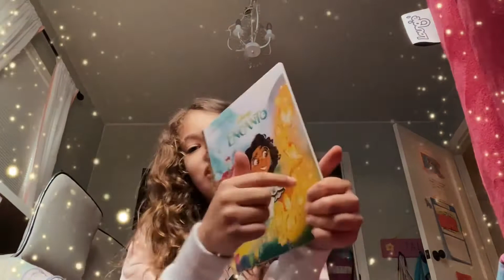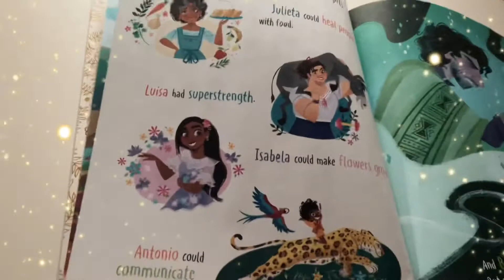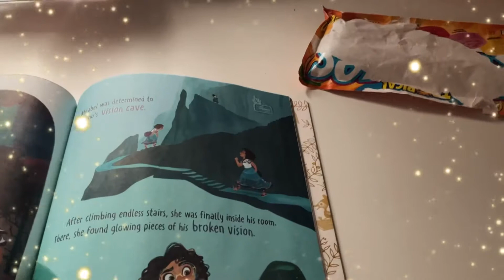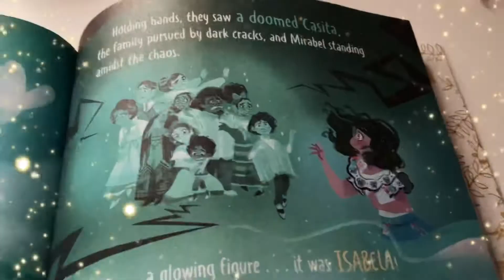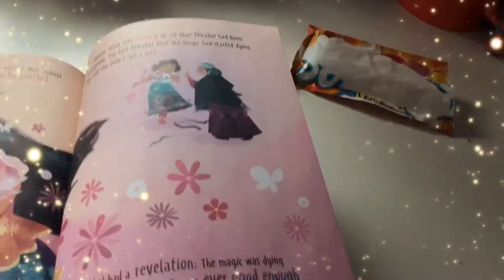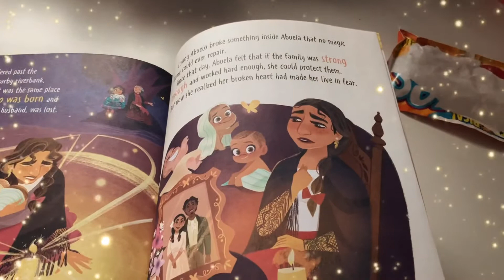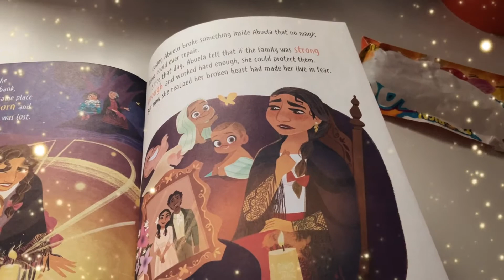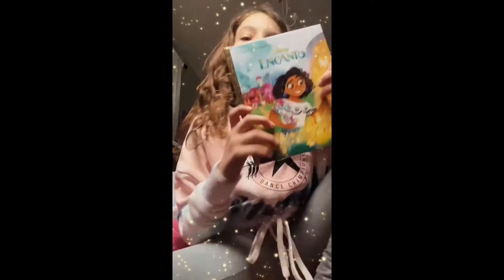Encanto read aloud